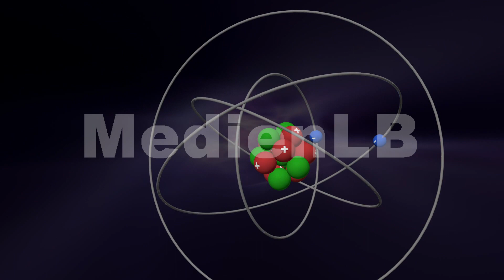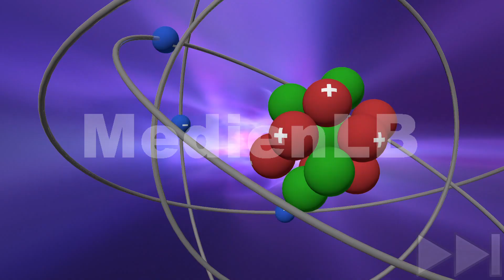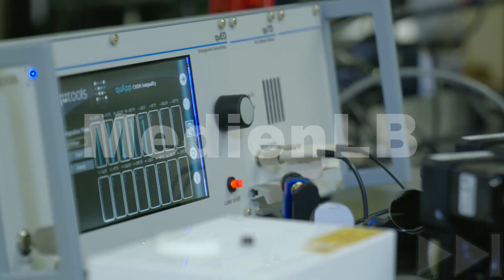Quantenobjekte - Grundlage der Materie | Trailer Medienlb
Der Film gibt einen ersten Einblick in die Welt der Quantenobjekte. Anhand der Darstellung von Atommodellen und Experimenten stellt er die Merkmale der klassischen Physik denen der Quantenphysik gegenüber.
In Interviews geben Experten Erklärungen zu den Gesetzmäßigkeiten und Eigenschaften von Quanten und erläutern Phänomene wie die Photonenverschränkung, das Heisenbergsche Unschärfeprinzip oder den Quantensprung.
Exemplarisch angeführt wird der Einsatz von Quanten im Alltag beispielsweise in Form der digitalen Technik, Quantencomputern, der medizinischen Bildgebung, hochauflösenden Mikroskopen oder Laseranwendungen.